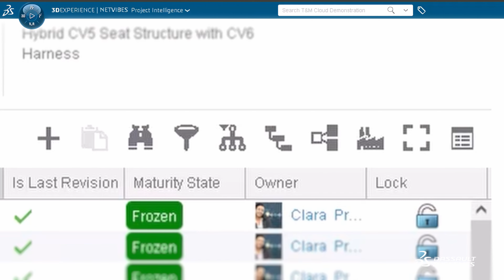3DEXPERIENCE - Gestión de lista de materiales BOM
La lista de materiales, o Bill of Materials (BOM), es un documento que define todos los elementos indispensables para llevar a cabo un proceso de producción. Por lo general, la lista de materiales interviene en las etapas de diseño, producción y ensamblaje de un producto. Aprenda cómo gestionarlo eficazmente con 3DEXPERIENCE.